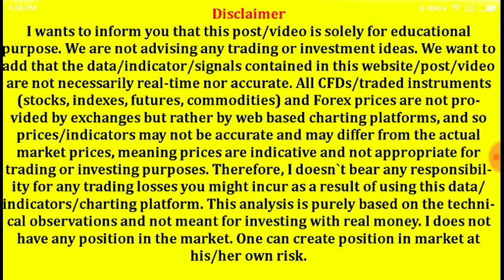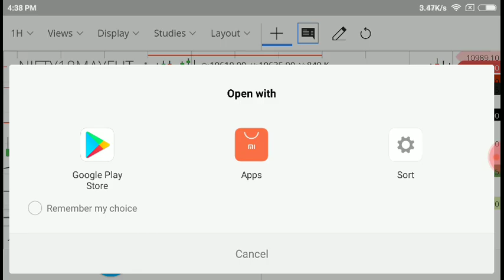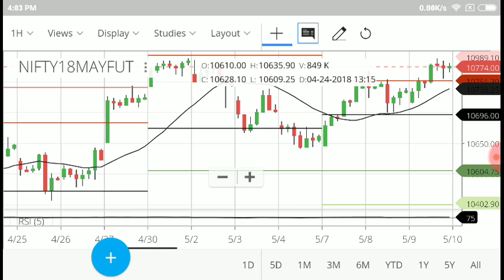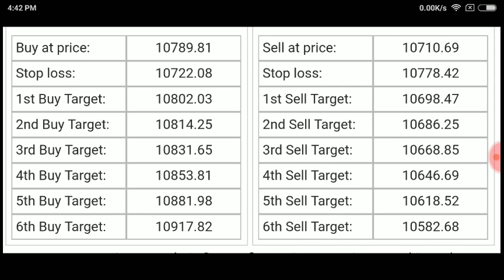Intraday tips nifty future entry level & target # Nifty outlook ! in hindi ! 10-05-18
greentipsnadvise channel
GREENTIPSNADVISECHANNEL